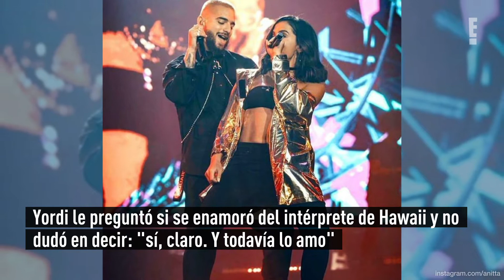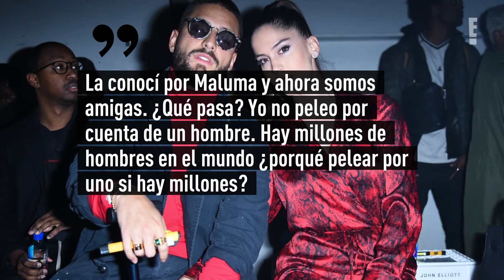Anitta aclara si peleó con Natalia Barulich por el amor de Maluma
Luego de que revelara que tuvo un romance y aún está enamorada de Maluma, Anitta se sinceró sobre su relación con la ex novia del colombiano.
La estrella brasileña ha demostrado que no le tiembla el pulso a la hora de contar verdades